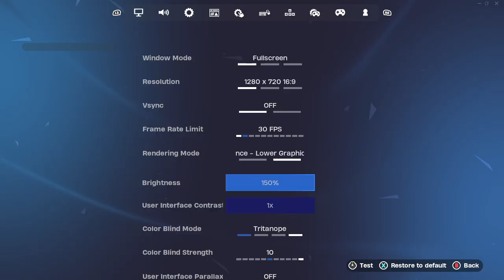Screw Your Teammate Buddy!!!!!!!!!!!!!!!!!!!!!!!!!!!!!!!!!!! And Is This A glitch ??????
❄️🧊 ~ FOLLOW ME UP SOCIALS ~❄️🧊